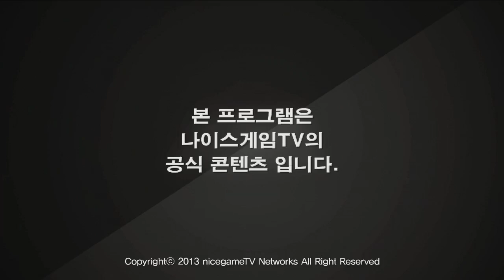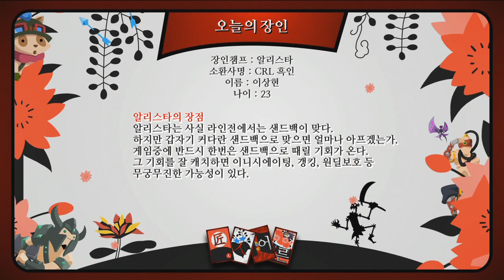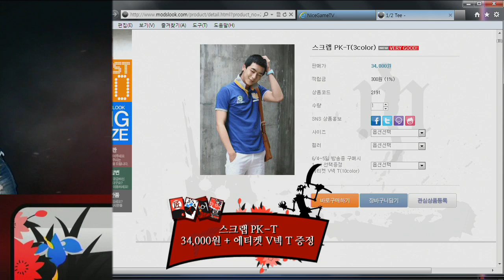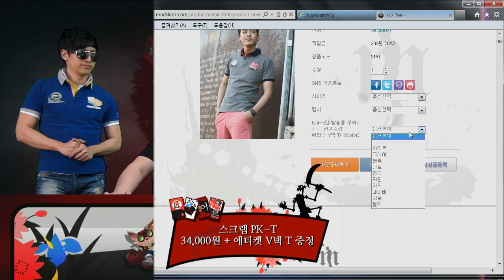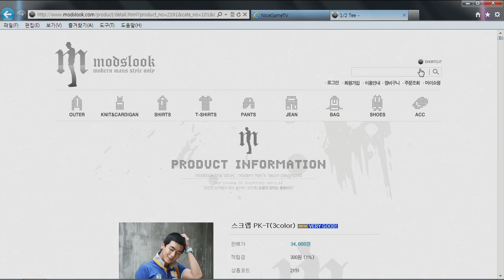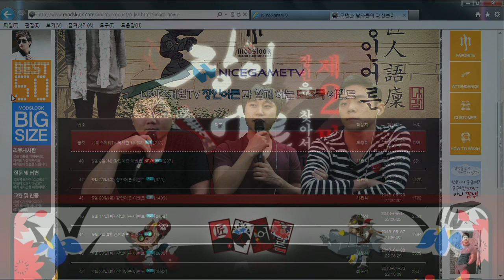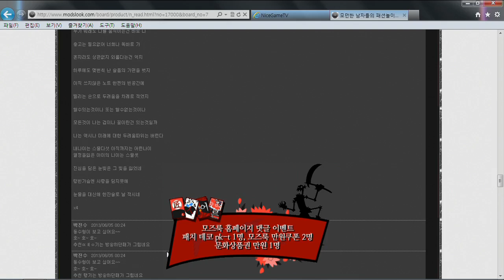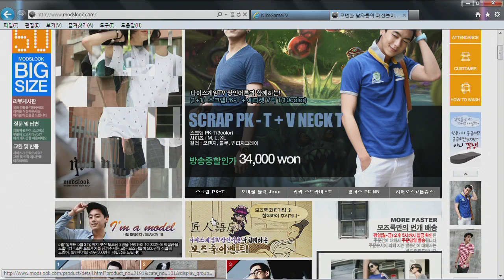130605]모즈룩 장인어른 시즌2 10화 알리스타 장인 1부 상